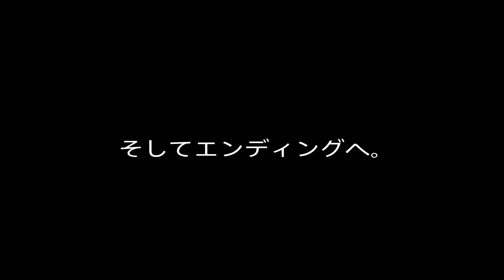［ゴッドイーター2レイジバースト］メインストーリー カットシーン part7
録画禁止エリアの部分はアップロードできません。